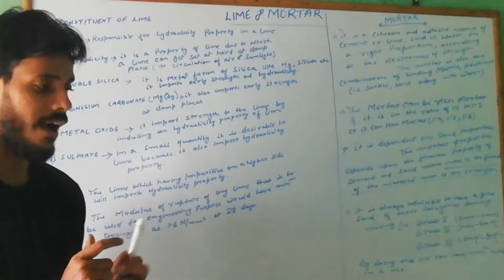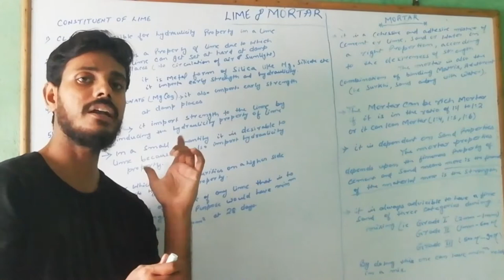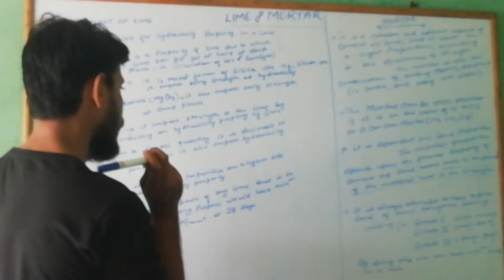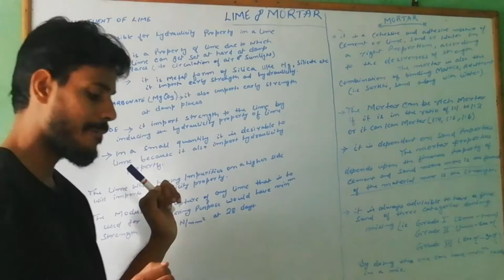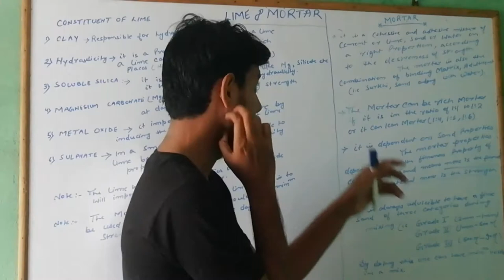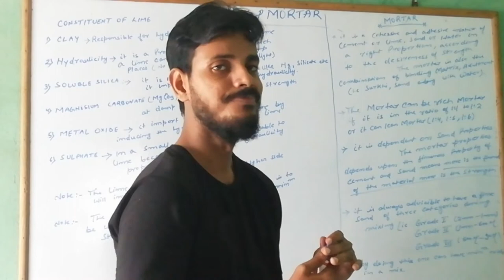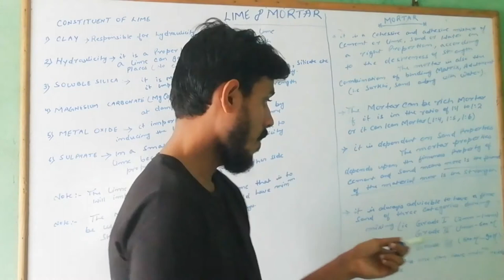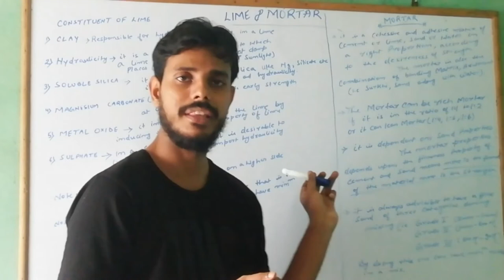Lime and Mortar(Lecture 8)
Constituent of lime